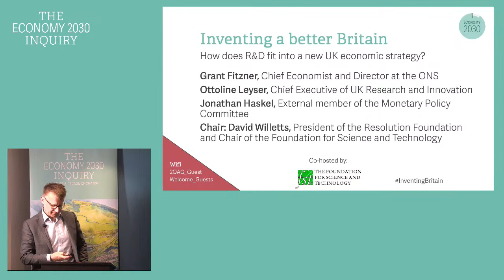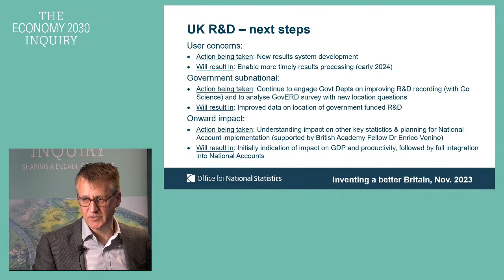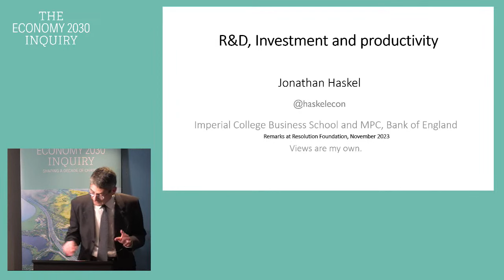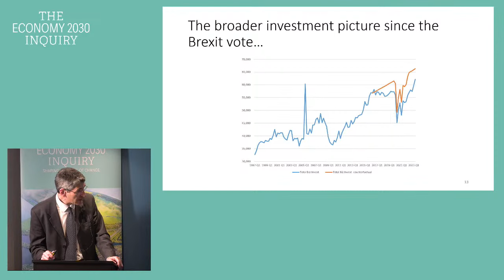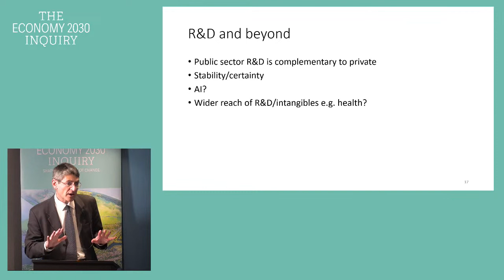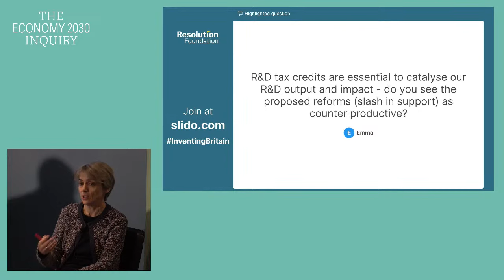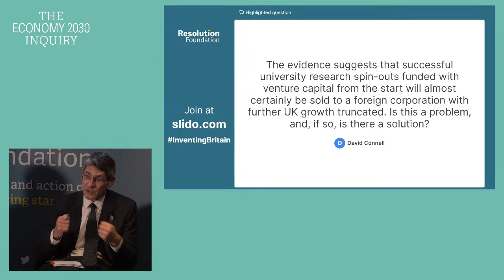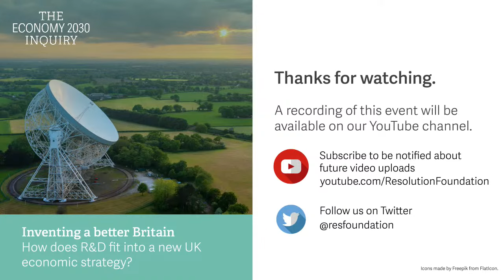Inventing a better Britain: How does R&D fit into a new UK economic strategy?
Low productivity is the foundational cause of Britain’s recent economic malaise, and raising it is a top priority for policy makers. Public and private investment in research and development is a key route to boosting productivity and future economic growth. But businesses often complain that policy makers are failing to create an environment that encourages private investment.

After the ONS revision how much are we now spending on R&D? How does our recent performance compare with other advanced economies? What barriers do we need to overcome to boost R&D spending? And how can it align it with a new economic strategy for the UK focused on boosting growth?

The Resolution Foundation and the Foundation for Science and Technology are co-hosting an in-person and interactive webinar to debate and answer these questions, as part of the Nuffield Foundation-funded Economy 2030 Inquiry. We will hear from leading experts on how R&D currently fits in the UK’s economic plans, and where it might fit into a future economic strategy.

The event will be open for people to physically attend, alongside being broadcast via YouTube and the Resolution Foundation website. Viewers will be able to submit questions to the panel before and during the event via Slido.